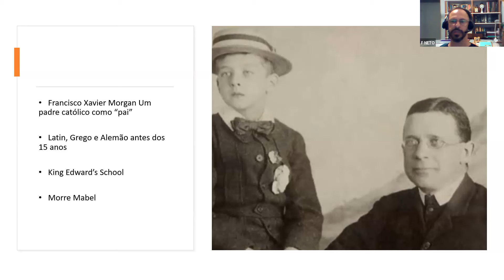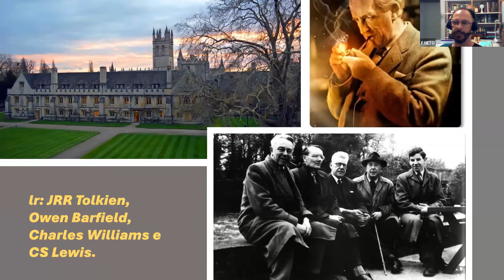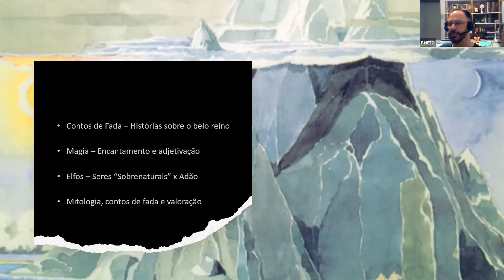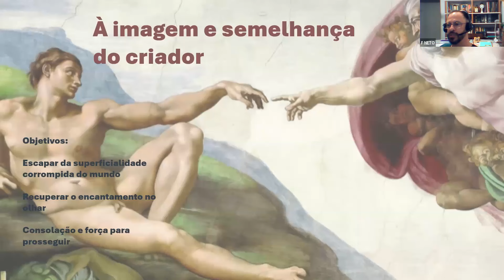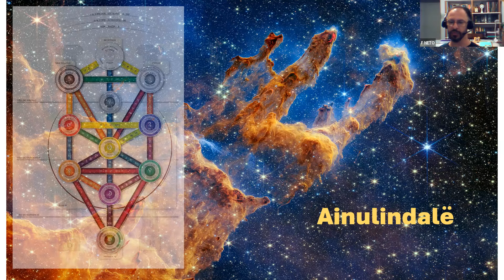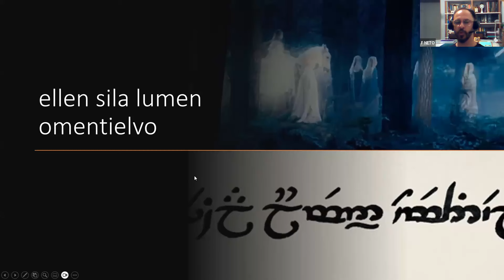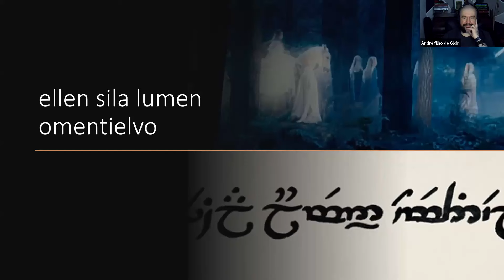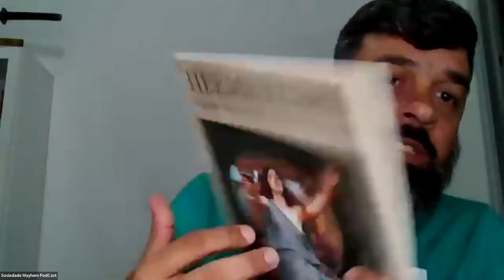Símbolos Ocultistas no Senhor dos Anéis - Florindo Peixoto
Neste episódio: Florindo Peixoto e os símbolos ocultistas na Obra de JRR Tolkien